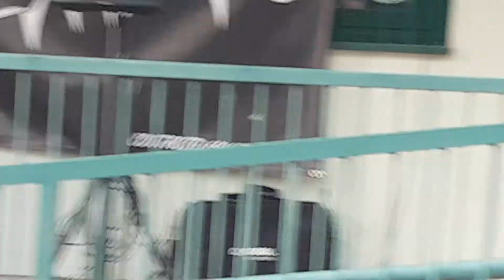TINITO - Barrenkalle (version de M.C.D) @ Parque Bekosolo Etxebarri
El ex-Alitosis desde Basauri ahora en proyecto en solitario amenizando la exposición de fotos a cargo de Maru Muiña, en las instalaciones del Parque Bekosolo junto al festi Ehuneko Bat.